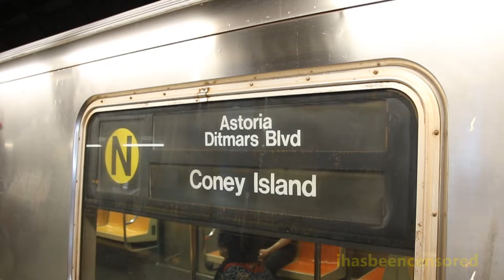2019 Buffing - Broadway Line, With R160 Train on N & W to Sea Beach 86th St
Here are several videos taken in 2019, featuring the MTA NYC Subway - in particular, the Broadway Line in Manhattan and part of the local portion in Brooklyn. N trains, R trains, and W trains can be seen in this video. R160 trains can be seen running on the N and on a W to 86th St as a regular assignment.